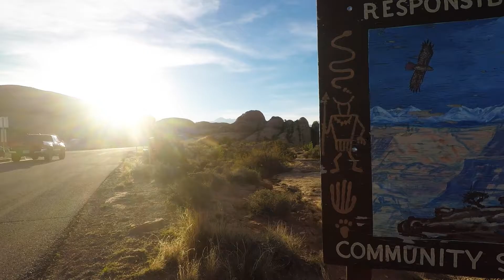Moab2017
Shout out to all my friends that made it out to Moab to celebrate. It was an amazing, unforgettable trip! Big thanks to my Best Man Giang and Kien for absolutely killing it!   Everything was filmed on the gopro karma 5 black setup. This is my very first video, so please excuse any mistakes.Music by "LAKEY INSPIRED - Chill Day" Hope you enjoy it.